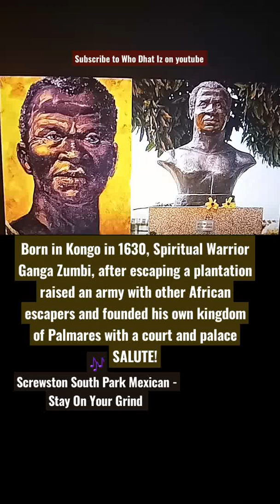Spiritual Warrior Ganga Zumbi